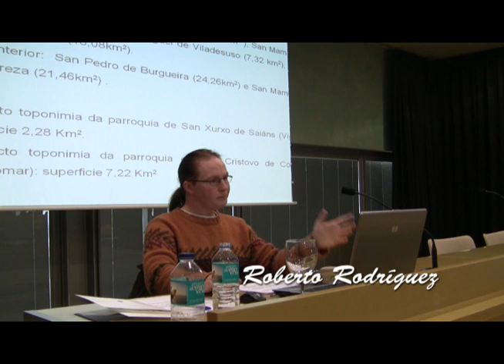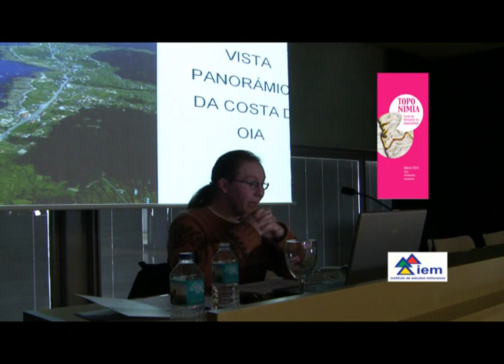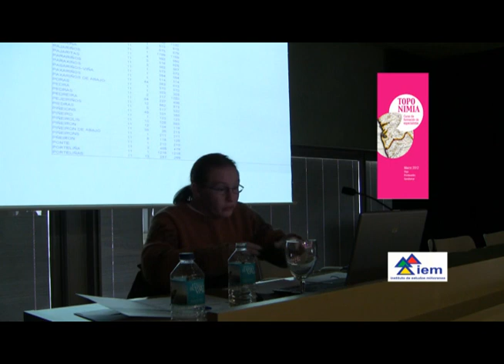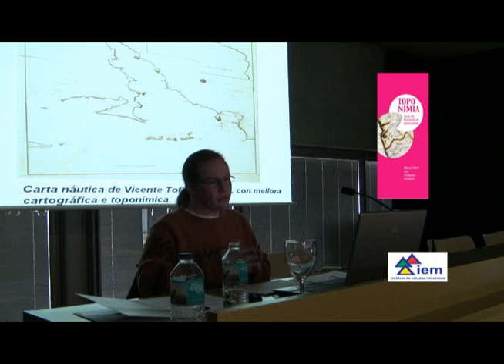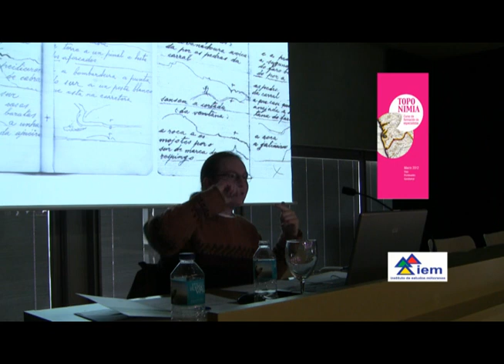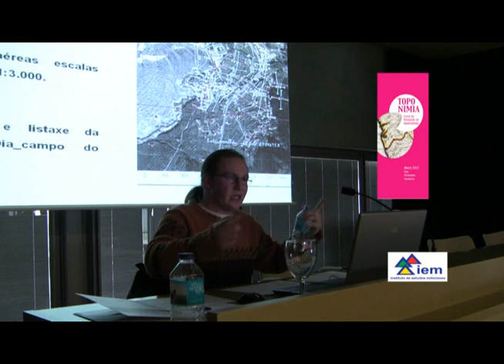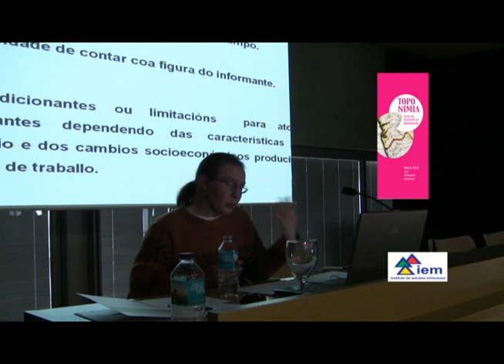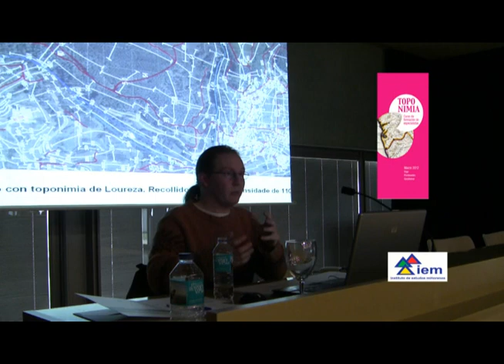A recollida de toponimia, Concello de Oia - Roberto Rodrígue.wmv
O arqueólogo Roberto Rodríguez presentou unha detallada descrición da súa experiencia na recollida de toponimia desenvolvida no Val Miñor e a súa contorna. Amosou a importancia do baleirado da documentación existente no intre previo e posterior á saída de campo, malia que sostivo que o verdadeiro desafío para o investigador atópase na súa relación coas fontes de información oral.
Nese senso salientou a necesaria preparación do perfil do técnico de campo, o que ten que ser capaz de establecer unha comunicación fluída coas persoas informantes, a fin de obter delas a mellor disponibilidade e motivación. Da súa experiencia, Rodríguez atopou nos labregos, mariñeiros e persoas de avanzada idade, aos depositarios do coñecemento dos nomes da zona a pescudar. Nese contexto, dixo que o técnico deberá atopar os camiños para gañar a confianza das persoas, nun marco de respecto e á vez que coa suficiente flexibilidade para adaptarse ás distintas realidades.
Canda a unha abondosa documentación, Rodríguez fixo fincapé na imprescindible vontade de precisión á hora da recollida, así como no contraste posterior dos datos con outras fontes orais e documentais.